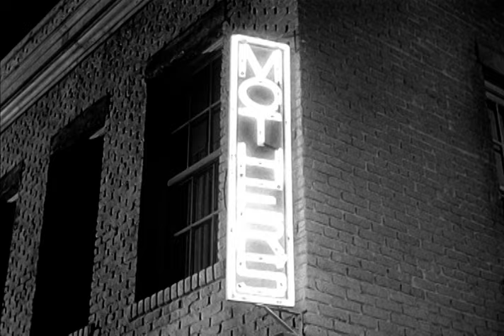Peter Gunn | Season 1 | Episode 12 | The Torch | Craig Stevens | Herschel Bernardi | Lola Albright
Watch Peter Gunn Season 1 Episode 12 The Torch on BabyBoom

An old man in a suit and a younger man dressed in black set a fire on the roof of a building. As the flames shoot up, a huge young man emerges and throws the man in the suit into the fire. The murdered man co-owned the business which was torched, and his young widow is suspected of contracting his murder, so she hires Peter Gunn to investigate.

The cases of a stylishly cool private detective.

Creator: Blake Edwards
Directed by Boris Sagal, Robert Gist
Stars: Craig Stevens, Herschel Bernardi, Lola Albright

Cast
Craig Stevens as Peter Gunn
Herschel Bernardi as Lieutenant Jacoby
Lola Albright as  Edie Hart
Bill Chadney as  Emmett
Hope Emerson as Mother
Minerva Urecal as Mother
James Lanphier as  Leslie
Billy Barty as Babby
Morris D. Erby as Sergeant Davis
Dick Crockett as 1st Gunman
Ned Glass as Sylvester